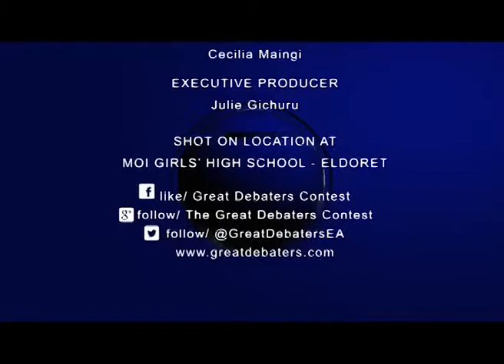Season 5: Wareng High vs Kapsabet High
RESHUFFLING OF GOVERNMENT OFFICIALS DOES NOT IMPROVE EFFICIENCY.